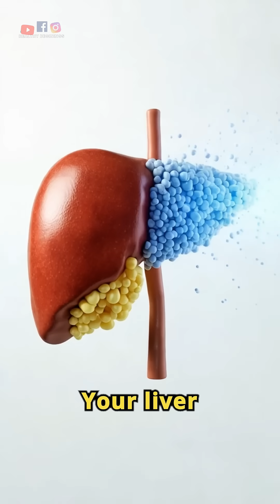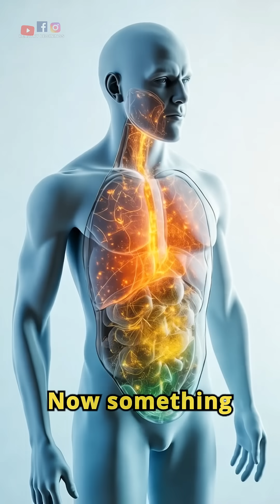What Really Happens to Your Body When You Don’t Eat for 24 Hours?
Ever wondered how your body reacts when you skip food for an entire day? In this hour-by-hour breakdown, we reveal the surprising changes—from fat-burning to boosted brain power and even internal detox! 🍽️🔥🧠

👉 Watch till the end to understand how a 24-hour fast can impact your health, metabolism, and energy.
👍 Like, 💬 comment, and 🔁 share if you learned something new!